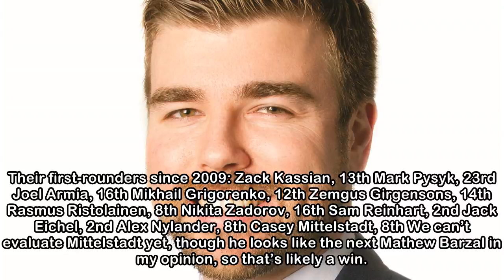Ask Me Anything: What's next in Vancouver, Jim Benning?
Which team has bombed the draft the worst in the past decade? Is NHL Player Safety inconsistent? What should Jim Benning do this off-season? And more. Another potpourri this week for the Ask Me Anythi...